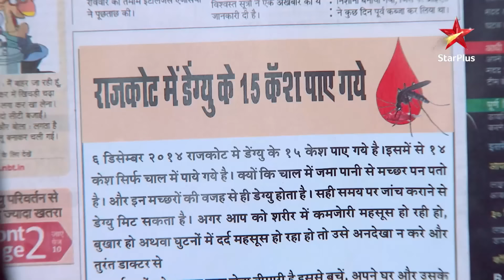Saath Nibhaana Saathiya | Kinjal ki tabiyat hui kharab!